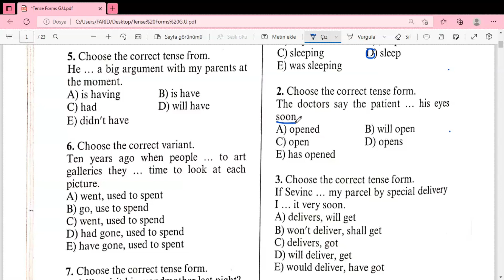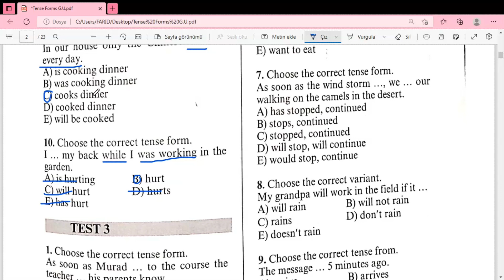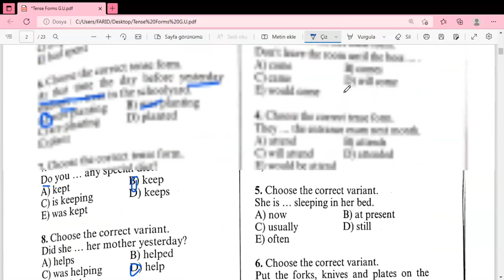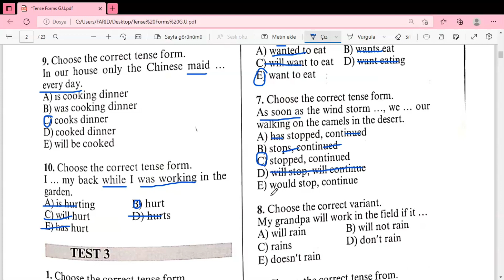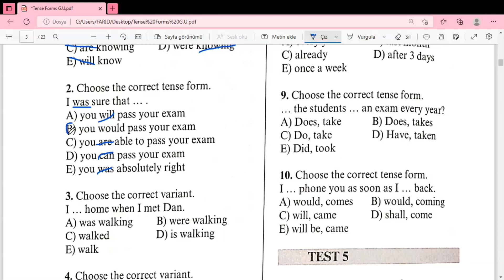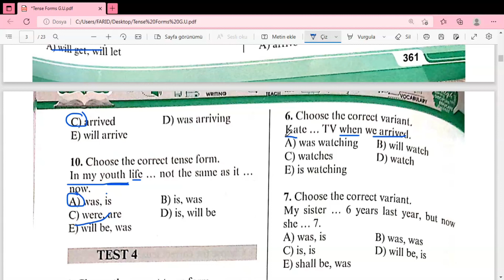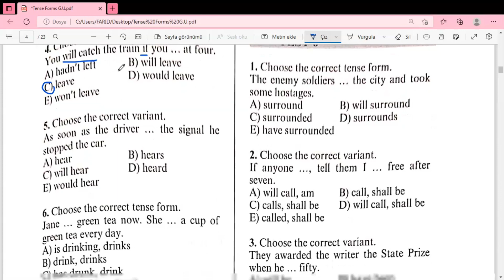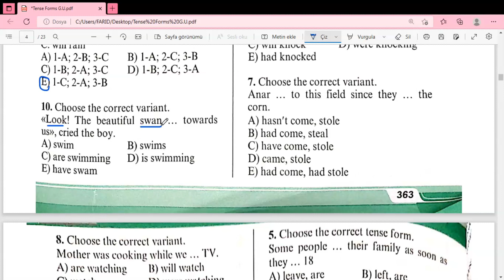Gülnarə Umudova - TENSE FORMS, Test 2, 3, 4, 5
Gülnarə Umudova - TENSE FORMS, Test 2, 3, 4, 5 izahı